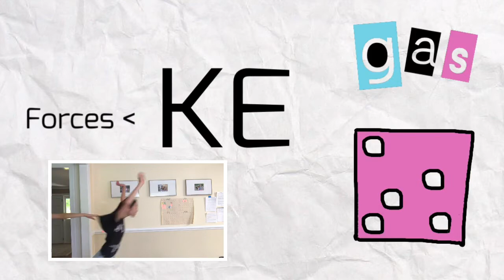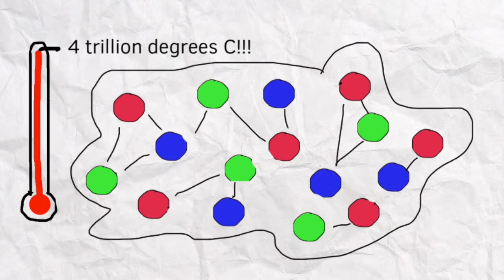QGP: The Origin of Everything